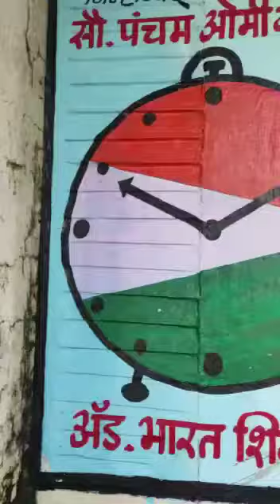Diwali 2022, Spreading Smiles Over Ulhasnagar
Diwali2022 Spreading Smiles Over Ulhasnagar